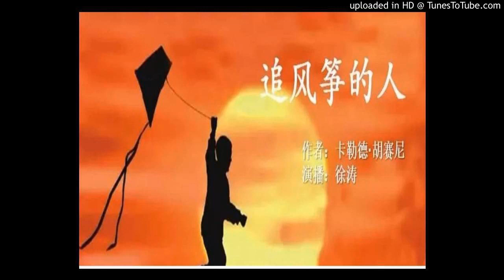《追风筝的人》The Kite Runner 有声小说 第47集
本频道提供最新最全热门有声小说，经典有声读物，最火语音听书，爆红有声网文，每日更新分享。本频道为个人爱好所建，主要是想把一些好听的故事分享给大家，供大家交流学习。上传作品版权归相关影音公司及作者所有。若本频道中的视频涉及版权问题，请电邮来信告知，必定第一时间为您移除相关视频，感谢支持。

作者：卡勒德·胡赛尼   播音：徐涛

《追风筝的人》是阿富汗斯坦作家卡勒德·胡赛尼的第一部小说，小说一经问世即全球畅销，是美国2005年排名第三的最畅销书。2014年当当图书畅销榜第一，2015年当当图书畅销榜第二。
全书围绕风筝与阿富汗两个少年之间展开，一个富家少年与家中仆人关于风筝的故事，关于人性的背叛与救赎。
《追风筝的人》（英语：The Kite Runner，又译“追风筝的孩子”）是美籍阿富汗裔作家卡勒德·胡赛尼的第一部小说，也是第一部由阿富汗裔作家创作的英文小说。小说于2003年由河源出版社在美国出版，以第一人称讲述了来自阿富汗首都喀布尔富人区的普什图少年阿米尔（Amir）和他的童年好友，父亲的哈扎拉仆人哈桑（Hassan）之间的故事。故事的背景设定涵盖了一系列复杂的历史事件，其中包括阿富汗君主制被推翻，苏联军事入侵，阿富汗难民逃往巴基斯坦和美国，以及塔利班政权的崛起等重要事件。
作者胡赛尼认为这部小说是一个父子之间的故事，强调了小说的“家庭”层面，而这一主题也在他的后续作品中得以延续。小说前半部分的关键情节中，阿米尔未能保护哈桑免受暴力伤害，就此引出了整部小说所突出的“罪恶感”和“救赎”的主题；小说的后半部分则围绕阿米尔在二十年后的赎罪历程展开。
《追风筝的人》出版之后即成为畅销书，在各个读书俱乐部也广泛流传，在美国销量超过700万册，连续两年位列《纽约时报》畅销书榜首。小说获得普遍好评，但也有部分情节在阿富汗引起重大争议。此外，小说还被改编成诸多衍生作品，其中包括一部2007年的同名电影、多部舞台剧和一部漫画小说。